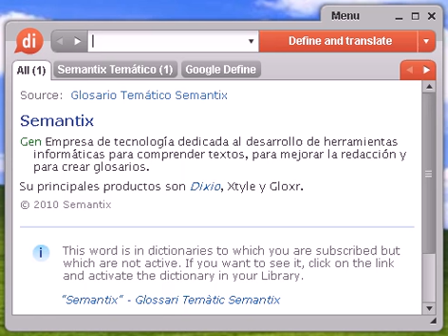Definición de cacaxtli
cacaxtli, diccionario, definición, significado, español, castellano, dixio